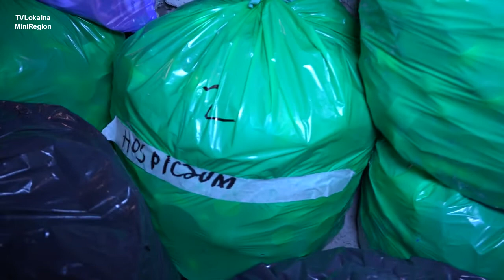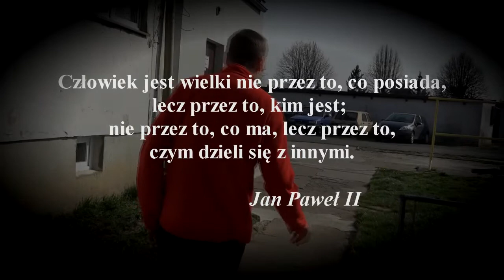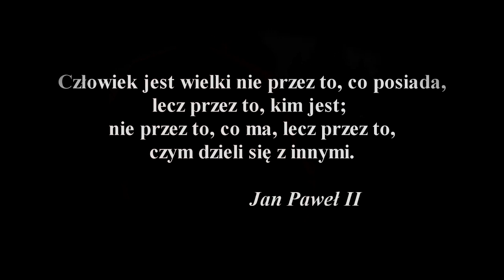Są Wśród Nas Kuba